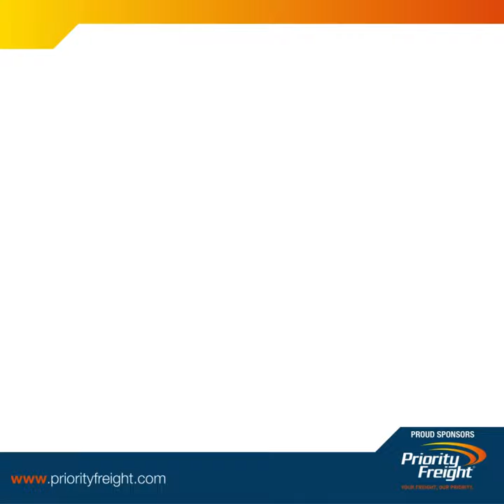Sophie Lavaud - Nothing is impossible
Another fantastic update on extreme mountaineer Sophie Lavaud's progress through her summit challenge. Earlier this week, we received these incredible photographs from Kathmandu. As with any global feat, the unexpected is always possible, this time in the form of a huge impassable crevasse at 5,414m. The conditions meant the team had to regroup, replan, and reroute, not unlike the work we do for our clients here at Priority Freight!

We're proud to be sponsoring such a driven and resourceful individual and can't wait to hear more from the next summit - Denali, Alaska!